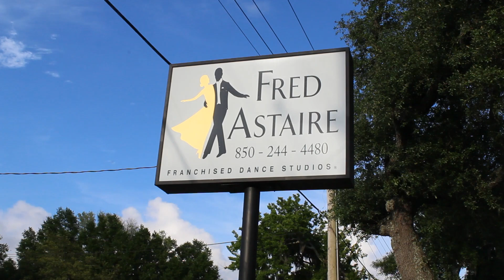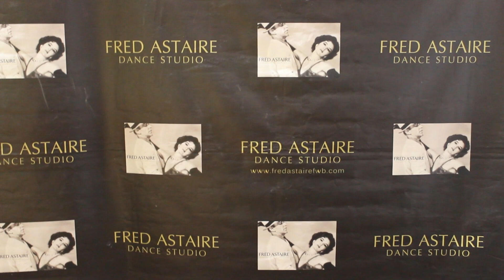Ballroom Dancing: Things to Do